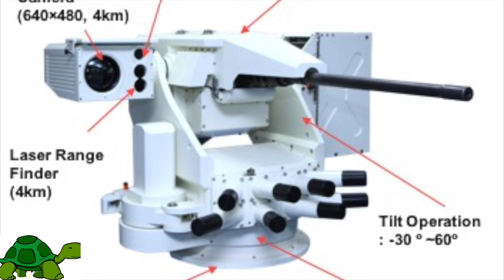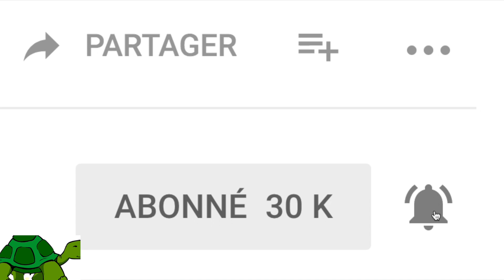10 ROBOTS INCROYABLES !!! -[TopTortue]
Dans cette vidéo, nous vous présentons 10 robots incroyable.

Est ce que vous saviez qu’au moyen orient il existe des robots capable de faire des courses de chameau? Ce sont des jockey robots!!! Et oui les robots sont omniprésent dans notre monde aujourd'hui. Voici les 10 robots incroyables:

Nous nous sommes inspiré du Guinness Book pour pour cette vidéo. Tu peux voir le livre sur Amazon en cliquant sur ce lien

10 robots incroyables:

10: LES ROBOTS MILITAIRES
La Corée du Sud déploie des sentinelles de robots Super aEgis 2 pouvant atteindre des cibles à 3 km. Elles sont déployées dans des zones démilitarisées entre la Corée du nord et la Corée du sud. Ces robots attaquent les intrus à l’aide mitrailleuses et de lance-grenade ultra puissant. Ces robots sont l’avenir de l'armée. Ils sont plus rapide, plus performant et n'occasionne aucune perte militaire.

9: LE ROBOT VOLANT LE PLUS LEGER
RoboBee est un robot de type “mouche” pesant 80 mg. Bee veut dire abeille en anglais. Le RoboBee signifie donc le robot abeille. Ultrafines, ses ailes mesurent 3 cm de large et battent 120 fois par seconde. L’université de Harvard aux Etats Unis a publié des détails sur le 1er vol de RoboBee en 2013 évoquant une future utilisation de ce mini-robot pour transporter du pollen comme une abeille normale.

8: LA PREMIÈRE ÉQUIPE DE ROBOTS B TISSEURS AUTONOMES
Conçu par l’université de Harvard aux Etats Unis, les robots Termes peuvent construire des tours et des pyramides. Ces petits robots mesurent seulement 30 centimètres, mais arrivent à transporter des briques afin de construire des infrastructures. Ils travaillent en équipe pour effectuer la tâche collectivement.

7: L’USINE AUTOMATISé LA PLUS GRANDE
En 2011, Grupo Modelo au Mexique a ouvert une usine d’embouteillage automatisée utilisant des robots et des chariots à guidage laser pour traiter jusqu'à 144 000 bouteilles à l’heure. Cette efficacité est impressionnante. De plus ces robots travaillent 24 heures sur 24, et 7 jours sur 7, ce qui permet à l’entreprise de gagner beaucoup d’argent.

6: LE GROUPE DE MUSIQUE DE ROBOTS
Z-machines est un groupe créé par des ingénieurs de l’université de Tokyo en 2013. Outre le clavier Cosmo, le groupe compte Mach le guitariste qui a 78 doigts. Il y a aussi un batteur Ashura qui a 22 doigts. Le musicien électro Squarepusher a composé le premier album du groupe Z-Machines qui est sortie en avril 2013.

5: LE ROBOT HUMANOIDE LE PLUS ABILE
Les robots sont présent sur notre planète depuis bien longtemps. Néanmoins des robots habile, voir plus habile que nous, c’est du tout nouveau. Le robot le plus habile au monde s'appelle Atlas. Rachetée par Google en décembre 2013 Boston Academics est la société ayant créé Atlas. Cette entreprise est l’une des société les plus a la pointe du monde.

4: LE ROBOT QUADRUPEDE LE PLUS RAPIDE
WildCat de Boston Academics qui est la société qui a créé Atlas, est le robot quadrupède le plus rapide du monde. IL peut atteindre 25 km/h sur terrain plat. WildCat a pour but de pouvoir transporter du matériel rapidement et sur de longue distance. Sa taille relativement petite lui permettra de se déplacer partout en ville ou dans des maisons sans être encombrant.

Le reste des 10 robots incroyables est dans la vidéo...

Cette vidéo est produite par Top Tortue.